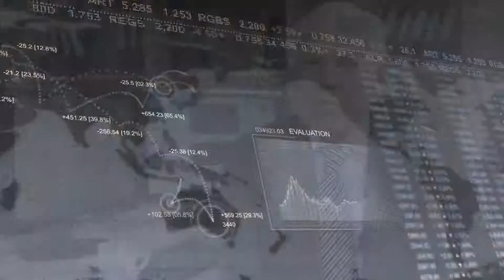15 February 2013 | MAYZUS Daily Market Review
15 February  2013 | Vice-President Arne Treholt about Daily Market